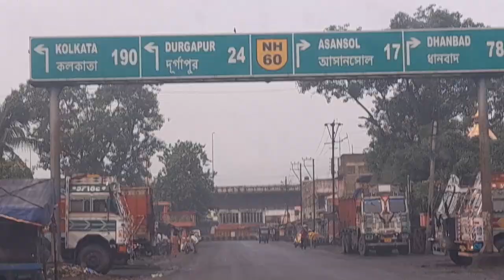6 :34 am